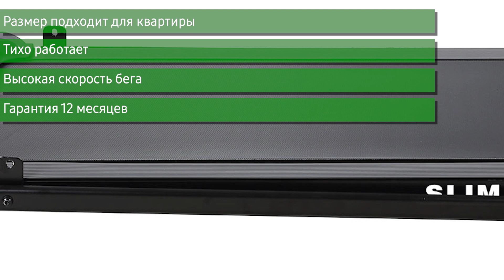Беговая дорожка DFC Slim Pro